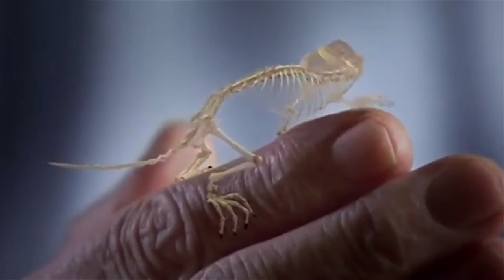Ke Nova ~ Other, Sister, Twin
Lyrics: Linda Hogan
Music written by: Ke Nova
Video arranged by: Ke Nova

Vocals, Piano, MIDI, computer programming ~ Ke Nova
English Horn ~ Lindsay Flowers
Bassoon ~ Cayla Bellamy
Drums and Percussion ~ Nathan Harman

Engineered by Ke Nova and Chip Reardin
Produced by Ke Nova and Chip Reardin

Inspired Film Footage:
The Eagle Owl ~ The Lord of the Night
Venus of Willendorf
Kings of Camouflage ~ National Geographic Full Documentary
Rise of Animals ~ David Attenborough
La Cueva de las Manos
The Moment of Beauty
Asltimos Caballos Salvajes de Europa
Awe
Putting on a Pow Wow by Keeley Gould
Dancing at the Edge of Death
     - The Origins of the Labyrinth in the Paleolithic
The Human Journey - A Creative Explosion
Desert of Skeletons. Planet Doc Full Domentaries
Satish Kumar on What is a Sacred Place
Spark Stock Footage HD
The Most beautiful horse film ever
13 Indigenous Grandmothers
Huge Full Moon Rise - Realtime 2600 mm 720 p HD
The Rhythmic Dance of Existence ~ Alan Watts (Anilah)
CBC - Canada's First Founding Peoples
Native America before European Colonization
MOVEment: Gareth Pugh x Wayne McGregor
Forces of Nature 1080p
Ashes
and Snow
Cinema 4D and After Effects intro (HD) - Artificial Melancholy
Wonderful Earth Nature film
Baraka
Koyaanisqatsi
The Beauty of Snakes
World's Best Native Hoop Dancers in 4K
A Shaman's Prayer - the spirits of Tuva
Nahko Bear Aloha Ke Akua
NASA Magnificent Eruption in Full HD
NASA:
     Colliding Neutron Stars Create Black Hole and Gamme-ray Burst
Explosion Volcano Calbuco
Trails End - 4K Ultra HD
Horizons
Volcano Timelapse 1080p
Howling Wolves
Wild Horses (HD)
The Water Song - Chenoa Egawa and Alex Turtle
Samsara
Woman Shaman - the Ancients by Max Dashu
Skrillex and Damian Jr. Gong Marley - Make It Bun Dem